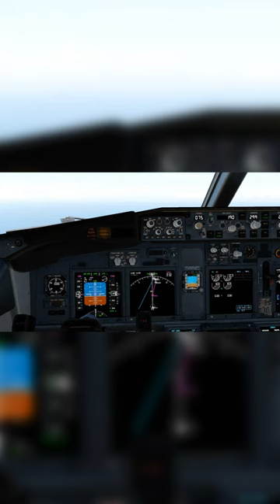😯Ben Gurion Airport, Airspace, Landing Challenge